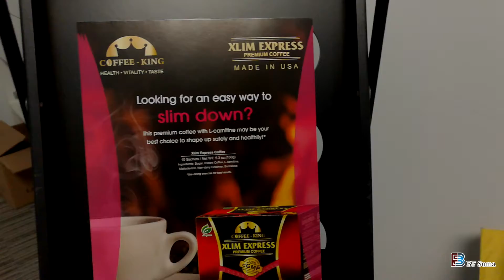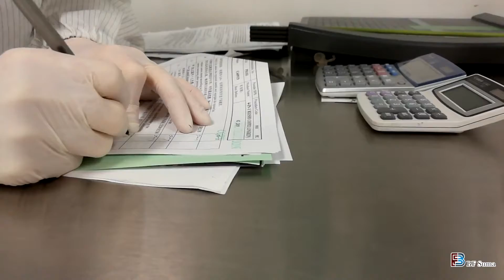BF Suma USA Headquarters and Manufacturing Plant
The BF Suma Headquarters and Manufacturing Plant has more than 80000 sqf in area with the capacity of manufacturing capsule, tablet, softgel, and powders. it is the largest pharmaceutical  plant in Rosemead, LA.